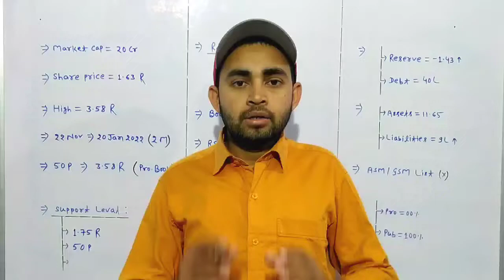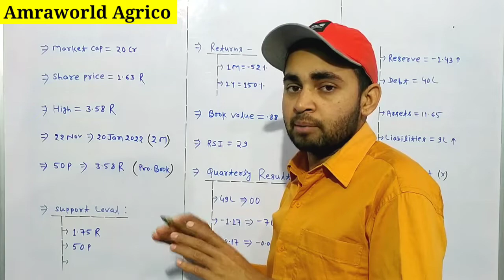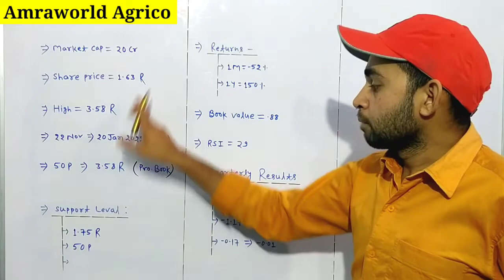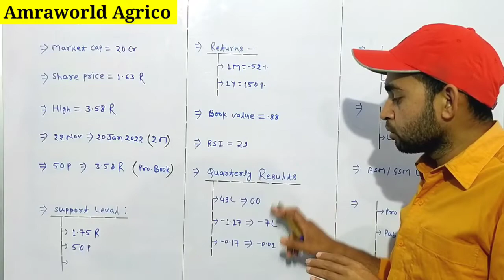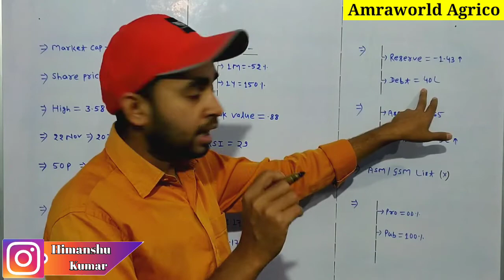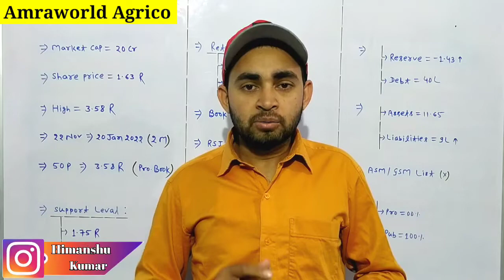Amraworld agrico share latest news | Amraworld agrico share analysis | Future Of India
In this video you will get a complete analysis of Amraworld agrico share .

Hash Tags -

Please Note:-